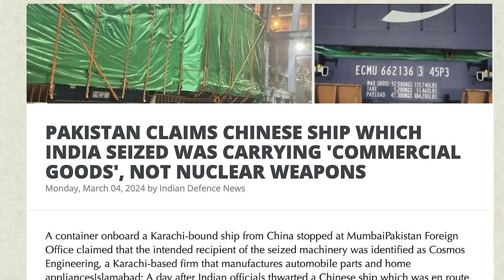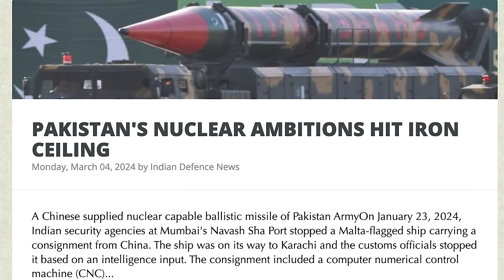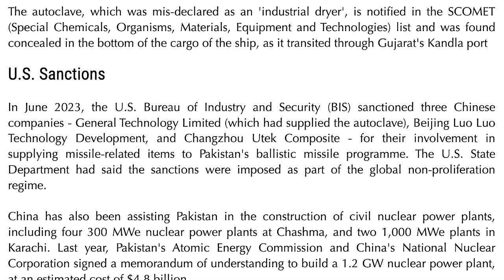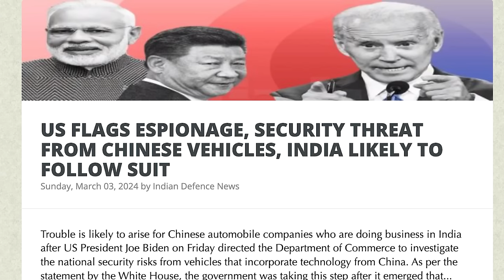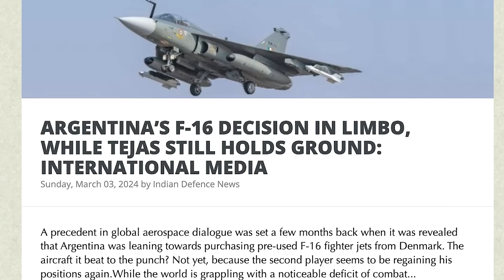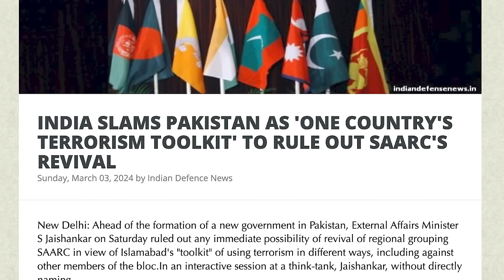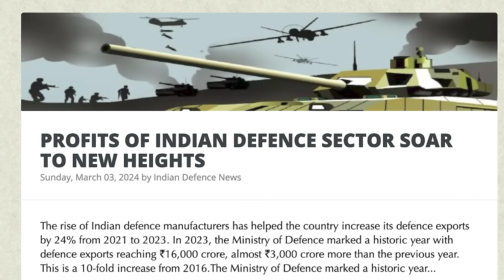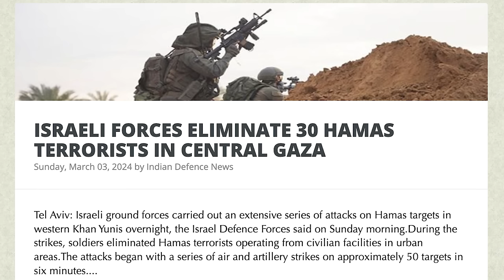பாகிஸ்தானுக்கு பெரிய ஆப்பு| US, Israel & India Target Pakistan |China is Trapped in Sea| TAMIL | SKA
In a recent incident near Mumbai's Nhava Sheva port, Indian officials thwarted a Chinese ship en route to deliver what investigating agencies claimed were "machines for Pakistan's nuclear program." The vessel, supposedly carrying "commercial goods" for Pakistan, was intercepted by customs officials based on intelligence inputs. The consignment included a Computer Numerical Control (CNC) machine with potential applications in Pakistan's nuclear initiatives.

Cosmos Engineering, a Pakistani defence supplier, has been on a watchlist since March 2022, raising concerns about Pakistan potentially using China to acquire restricted items from Europe and the US, masking identities to evade detection. The U.S. Bureau of Industry and Security (BIS) had previously sanctioned three Chinese companies in June 2023 for their involvement in supplying missile-related items to Pakistan's ballistic missile program.

This development sheds light on the ongoing challenges in curbing Pakistan's nuclear ambitions, with the US imposing sanctions to uphold global non-proliferation efforts. Meanwhile, India's defence sector has witnessed a significant boost in exports, reaching over $1.9 billion in 2022 and 2023, driven by advanced weapons such as the Brahmos missile, Akash missile system, and Pinaka rockets.

In the broader geopolitical context, newly appointed Pakistan Prime Minister Shehbaz Sharif's equating of Kashmir with war-ravaged Palestine has stirred diplomatic tensions. Additionally, concerns about terror groups targeting India's west coast for arms and drugs have surfaced, emphasizing the need for peace at the border for improved ties with China, as highlighted by India's External Affairs Minister S. Jaishankar.

Israel is winning.

Watch this video to stay updated on the latest developments in the region, including geopolitical shifts, defence advancements, and the evolving dynamics in Indo-China relations.